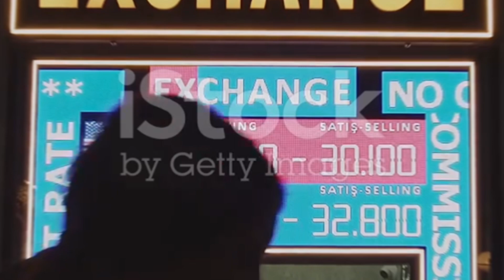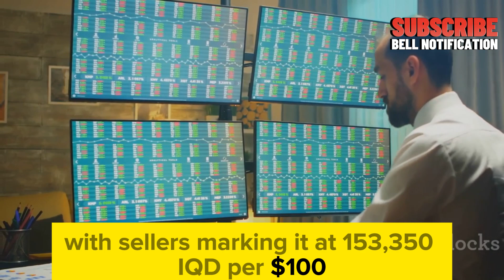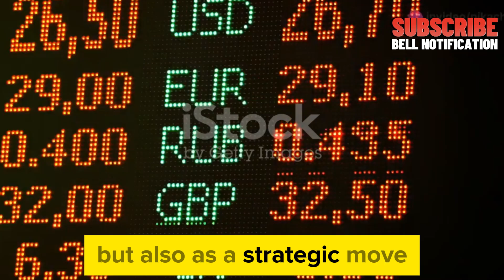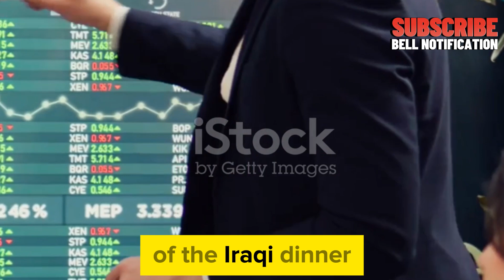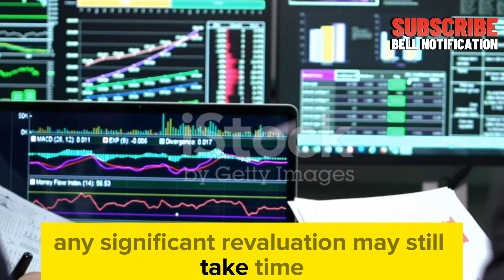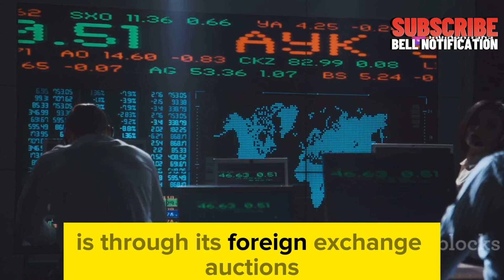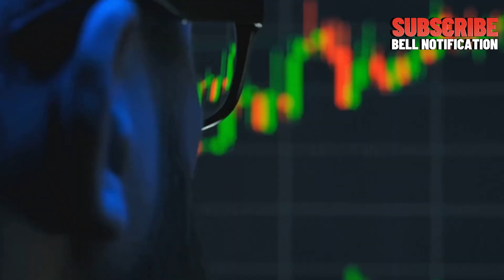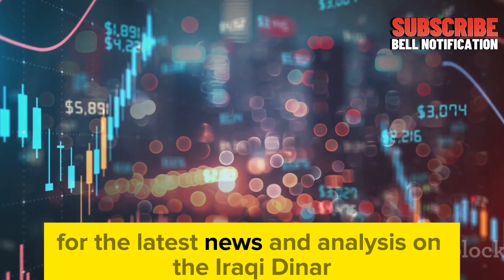IRAQI DINAR ✅ Today IQD Value RV News & Exchange Rate 2024💥 Iraqi dinar news today/ Iraqi dinar news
Dinar info
RV news
Dinar update
Currency insider
Dinar rate today
Intelli-nvest
Online faiyaz
Edu matrix
Dinar guru
IQD dinar
Iraqi dinar
Dinar news
IQD
dinar
Iraqi dinar currency exchange rate
investment
stock exchange rate
2024
dinar investor
Iraq politics
currency reinstatement